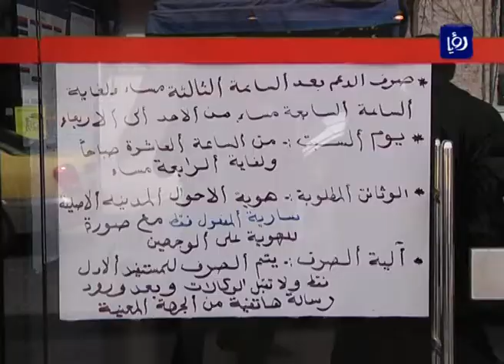موجز الاخبار ليوم 20-11-2013 الساعة 12:30 ظهرا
موجز اخبار رؤيا ليوم 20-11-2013 بصوت الزميلة نادين الروسان.
نشرة اخبار رؤيا اليومية الساعة 7:30 مساءً.